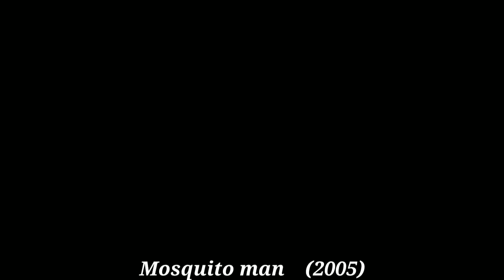Mosquito man (2005) | Explained in Tamil | voice over | தமிழ் விளக்கம்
story explained in Tamil | Tamil voice over | Mr. Tamizhan

The people who wants to delete the footage (if i used one) . instead of give us a copyright strike , you can contact us in Mail : . i will remove the content immediately.Or we are ready to give the revenue that we made from the video. Because we are spending oceans of times to achieve our dreams. Thats includes many life.